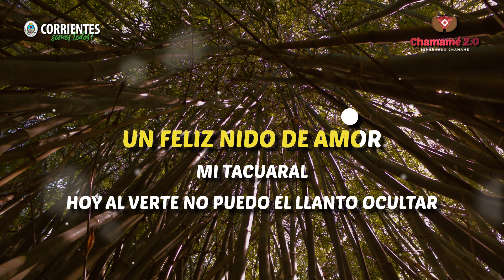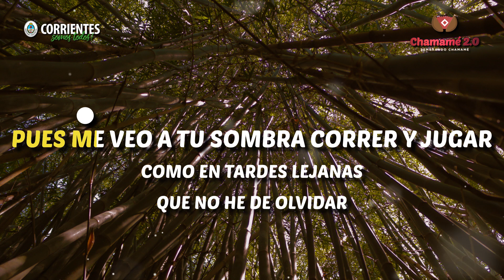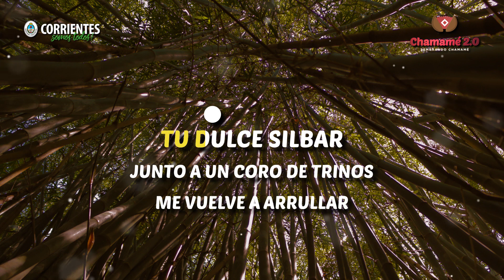Tacuaral Solitario. Héctor Chávez y Ada Azucena. Chamamé 2.0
"Tacuaral Solitario"
Autor: Félix Chávez y Héctor Chavez
Intérprete: Héctor Chávez y Ada Azucena.
Trabajo realizado para el programa "Chamamé 2.0 - Sembrando Chamamé" del Gobierno de la Provincia de Corrientes, bajo la coordinación general del Dr. Marcelo Silva
Gobernador de la Provincia de Corrientes, Dr. Gustavo Adolfo Valdés